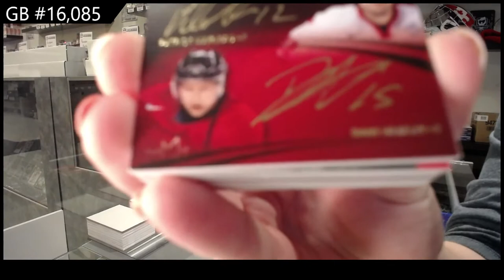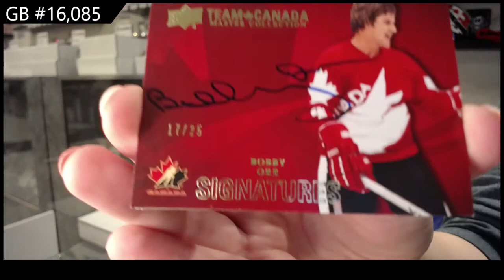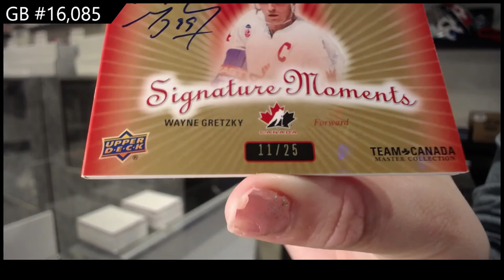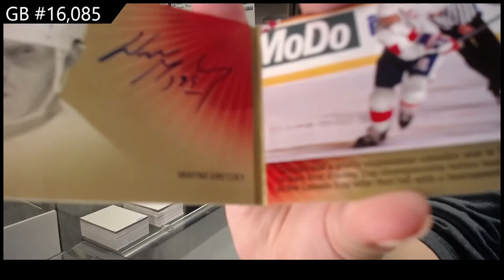14-15 Upper Deck Team Canada Master Collection Hockey Box Break - C&C GB #16,085